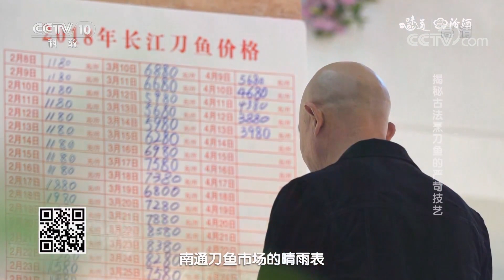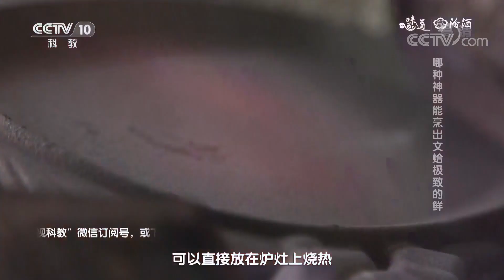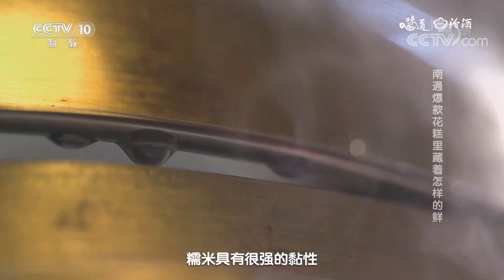《味道》 好味·道时节（一） 南通：食鲜有讲究 揭秘古法烹刀鱼的独门秘籍 20180615 | CCTV美食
本期节目主要内容：
03:35 2018端午特辑 长江珍宝——刀鱼 江苏南通
17:48 2018端午特辑 滩涂仙王——文蛤 江苏南通
28:20 2018端午特辑 海中鲜——吕四带鱼 江苏南通
31:12 2018端午特辑 丰盛的鱼宴——五花肉烧海鳗 江苏南通
38:24 2018端午特辑 紫菜如意卷 江苏南通

刀鱼，一夹一翻之间，鱼骨整根脱下。古法烹饪技艺加上具有仪式感的吃法，成就了南通人别具一格的食鲜之道。丰富的水产资源，培养了南通人吃鲜的挑剔味蕾，只有找到因鲜制宜的烹饪之道，才能将鲜吃出不同的滋味和理解。对鲜孜孜不倦的追求，成就了南通人的食鲜之道。